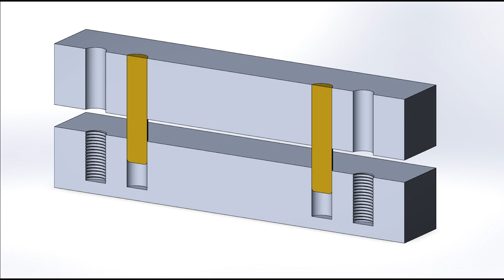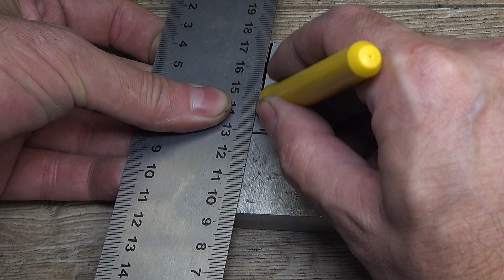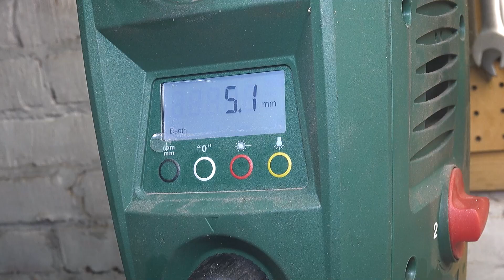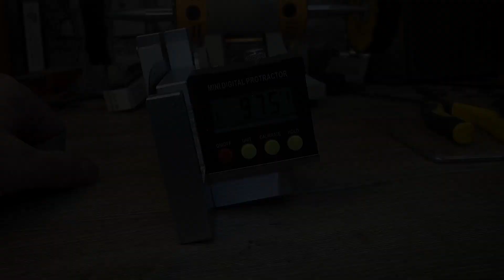Knife grinding Jig from a broken knife and trash.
Hi, I wanted a knife grinding jig for a long time, but could not find a model I liked. In the end I decided to make it myself, this is my first version. Maybe in the future I will improve the design or change something in it, but for now I will test it this way.